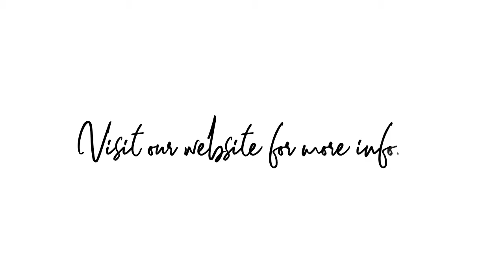Access to Chess: Let's Play Chess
Support our chess initiative by signing your child up to participate or donate to our chess campaign on our